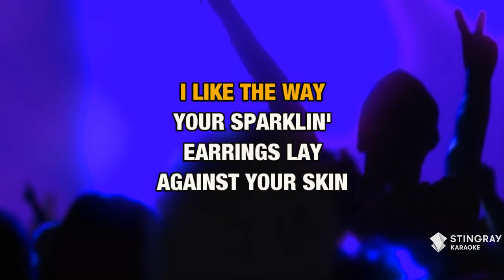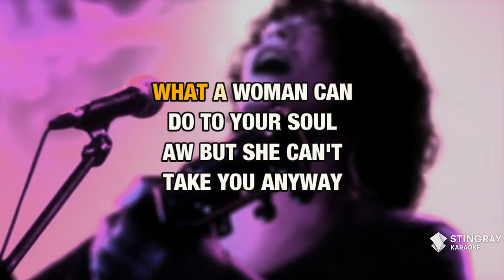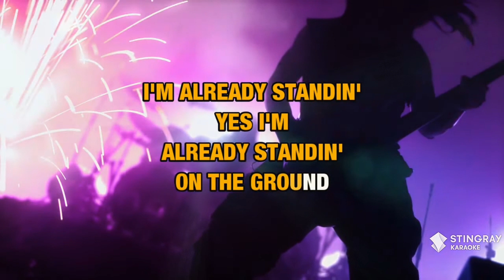Peaceful Easy Feeling : Eagles | Karaoke with Lyrics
Sing Peaceful Easy Feeling : Eagles wherever you go with the Stingray Karaoke mobile app.

Or build your own personal karaoke library by downloading an MP4 of Peaceful Easy Feeling : Eagles from the Karaoke Store